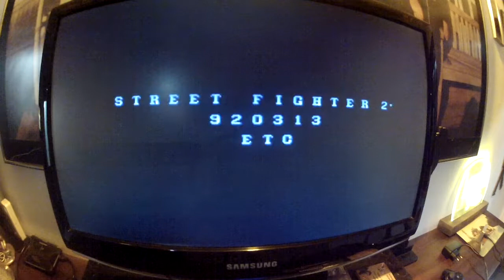ARCAWOOD, Street Fighter Bootleg Gameplay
Arcade multi-jogos produzido em Santa Maria, RS.
Raspberry Pi 3 Model B, SD32Gb.
Mais de 11.000 jogos.

Contatos:

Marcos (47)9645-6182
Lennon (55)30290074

Whats (apenas Whats):
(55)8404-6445